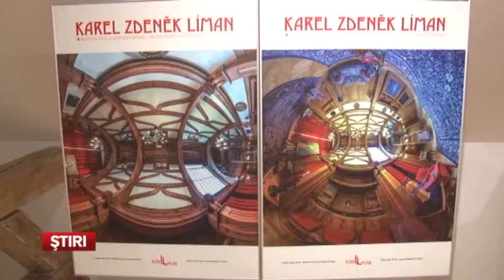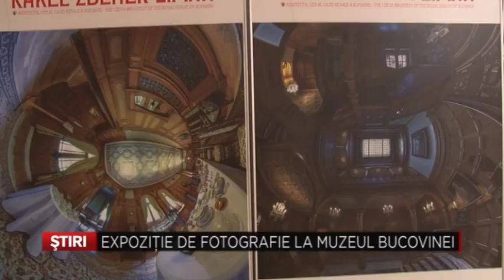Expozitie de fotografie la Muzeul Bucovinei